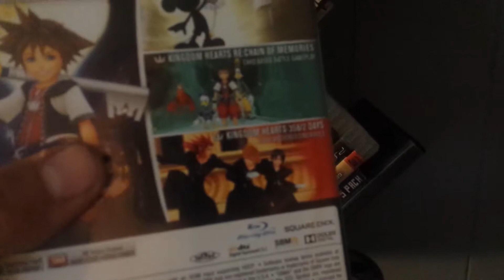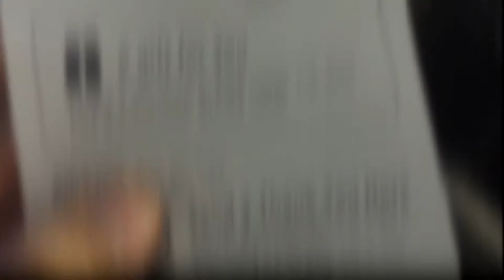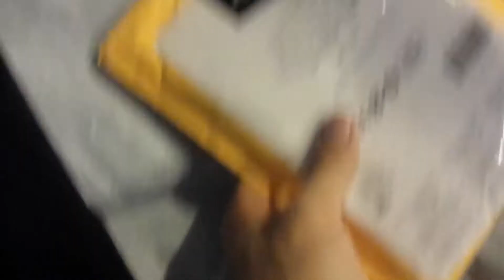I GOT A SURPRISE!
Patrick sent me a gift so I can record MORE content for you guys!!

Free Music For Your Youtube Video

Remember to like so that I know you enjoy the series.